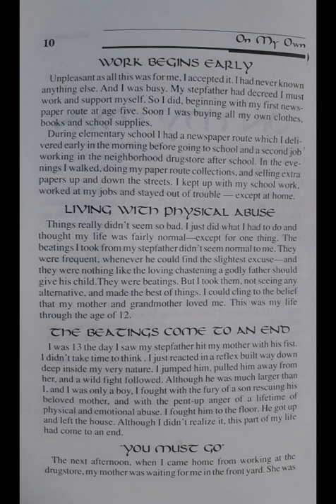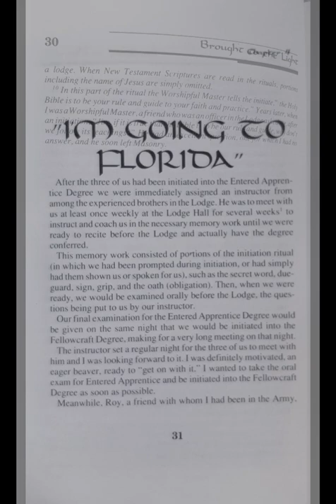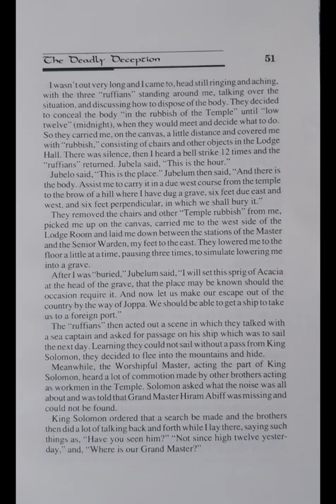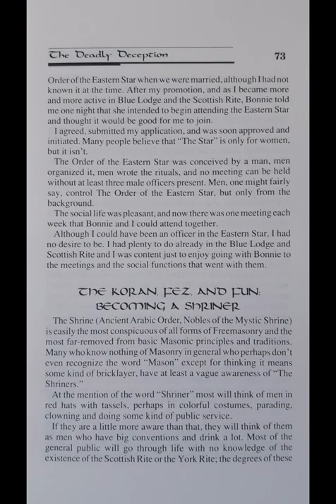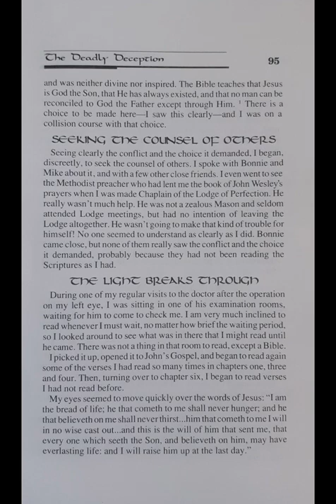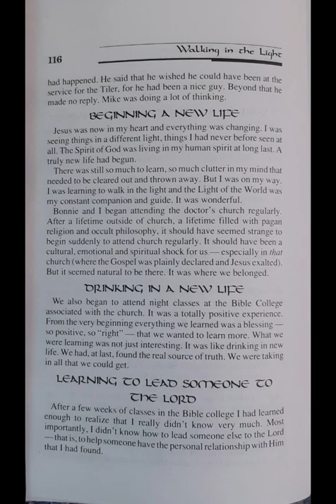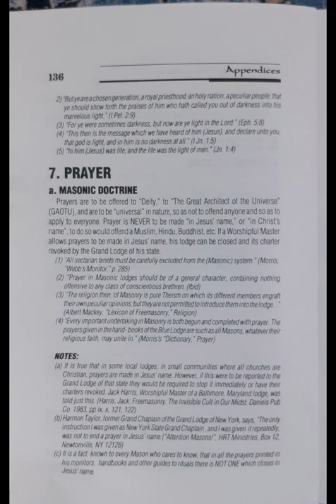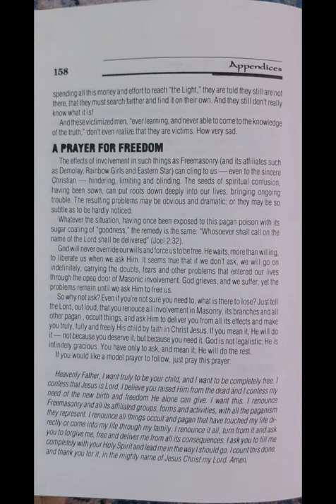The Deadly Deception: Freemasonry Exposed by One of Its Top Leaders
Description

The 33rd Degree initiation ceremony revealed for the first time in history. Now we can visit behind the locked door into this deadly deception which is victimizing multitudes of sincere men.Tom C. McKenney
 Co-author, Jim Shaw, opens the doors for the reader.